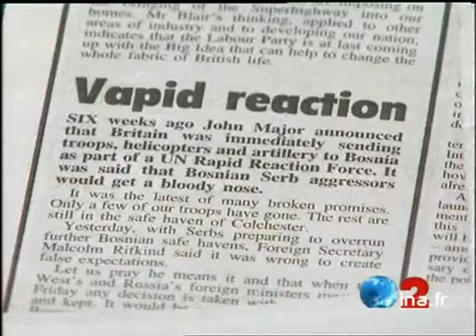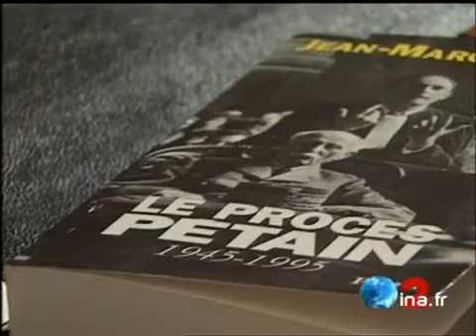JA2 20H : émission du 17 juillet 1995